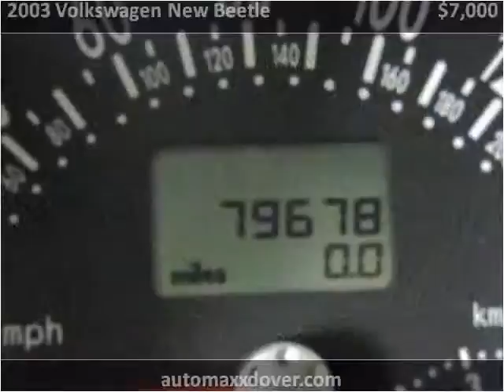2003 Volkswagen New Beetle Used Cars Dover DE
This 2003 Volkswagen New Beetle is available from Auto Maxx.

4008 S Dupont Hwy, Dover, DE 19901